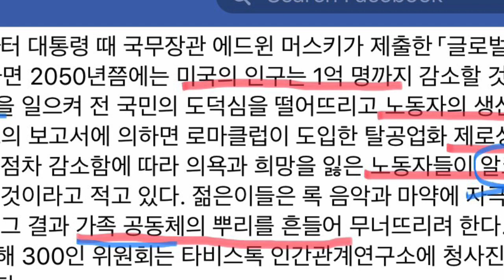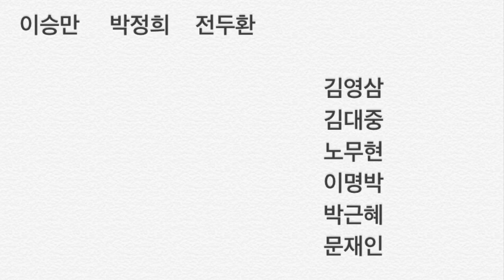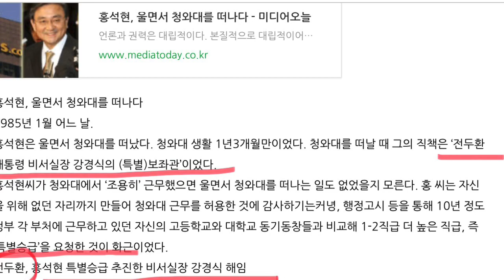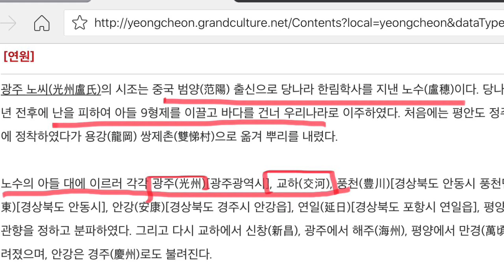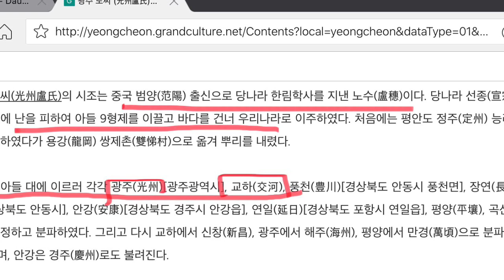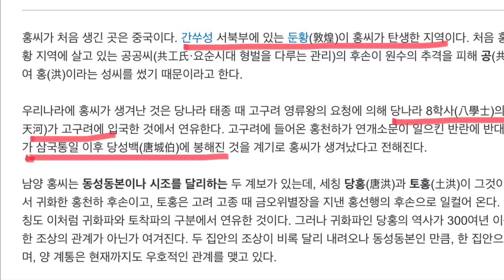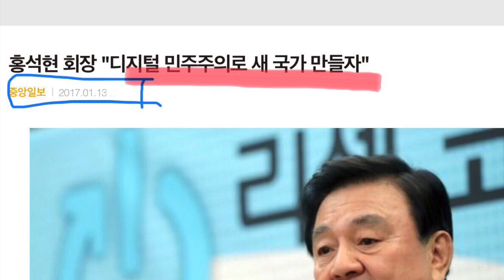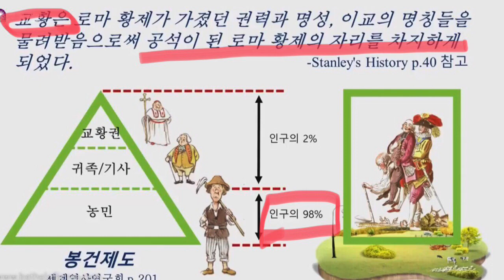미국을 파괴하는 세계화 공산세력 (20.11.23)